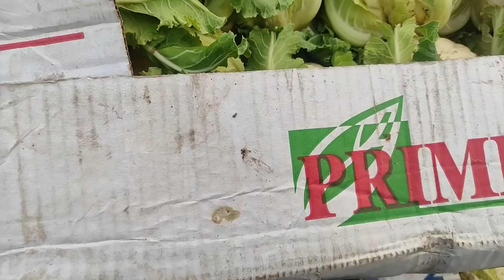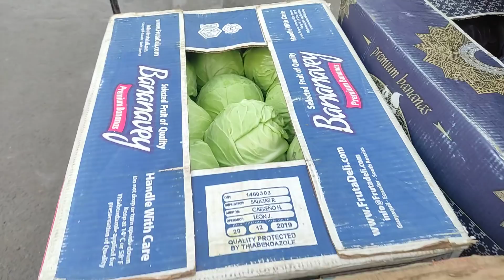Ціни на ринку Великі Копані .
🔥🎁Умови РОЗІГРАШУ 🌲🎁🎁🎁🎄
Щясти
розіграш відбудеться на каналі" Yarik Mazur Агроном" 29 Грудня